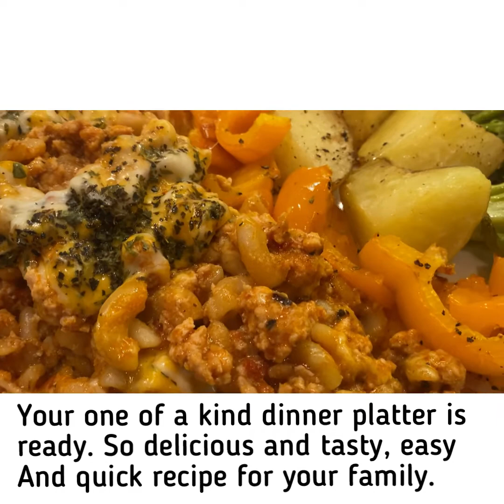Chicken pasta with baked veggies || Italian pasta dinner || how to make chicken macaroni & veggies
chatkhara place

Watch my complete video for recipe and steps to follow.

Servings : 5 platters